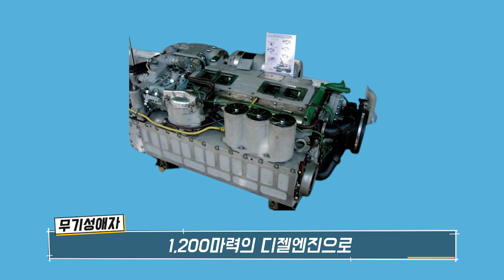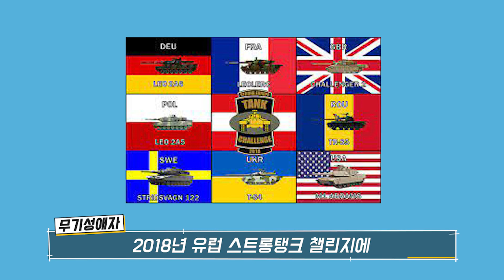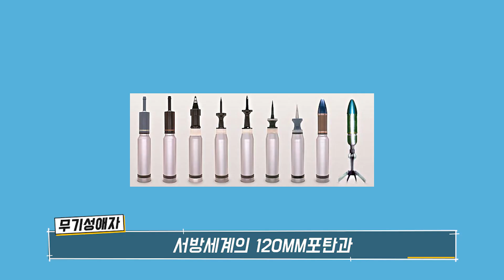러시아를 쳐부술 우크라이나 주력전차 T 84 오플롯전차를 알아보자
우크라이나의 오플롯전차의 탄생부터 겪은 모든 고난을 알아봅시다 :)

무기, 전쟁사, 밀리터리 이슈 등 밀리터리에 대한 모든 것

샤를세환 워썬더 WARTHUNDER 러시아 우크라이나